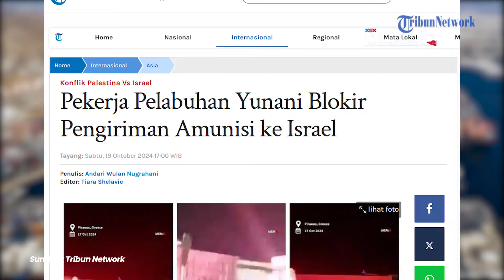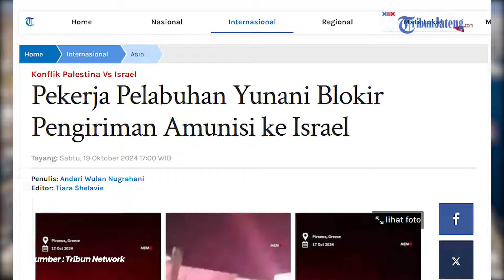Pekerja Pelabuhan di Yunani Kompak Blokir Kapal Berisi Amunisi ke Israel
Pekerja pelabuhan di Yunani telah memblokir pengiriman kontainer berisi amunisi yang ditujukan ke Israel.

Dalam aksi mereka, para pekerja menolak untuk memuat kargo ke kapal di Pelabuhan Piraeus, Anadolu Agency melaporkan.